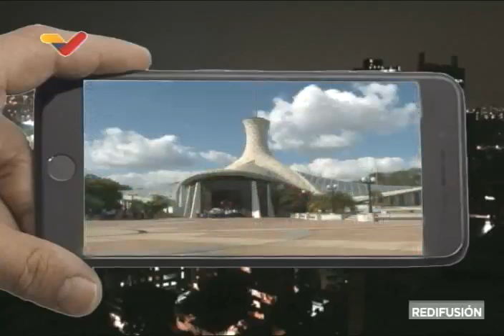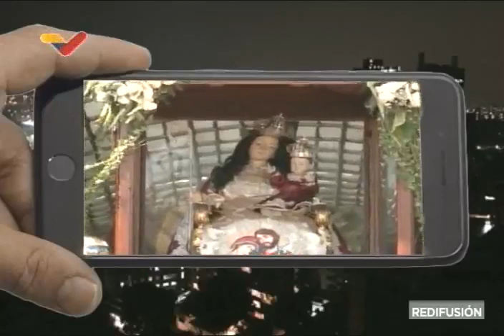Grupo Tradiciones de Venezuela en el programa "Así Suena" con Rubén Jiménez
El Grupo Tradiciones de Venezuela es entrevistado en el programa  "Así Suena" de Venezolana de Televisión, con Rubén Jiménez.

USDT o Bitcoin (BEP20): 0xef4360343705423a24119205eeb1de2a10fd23f4

USDT (TRC20): TQJB86JZjF5Kt1C7f322aax4iyD6x65UcV

Petros: PFfDUW3cj1WD7cUPYg9MK2EtgG5nUgVzuc